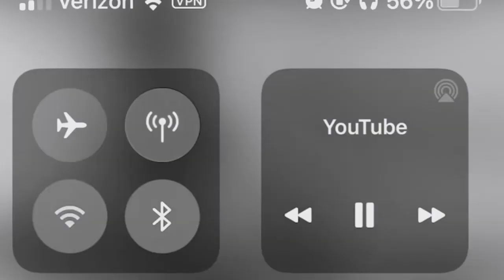Luh tyler - Cut the fan on (slowed)